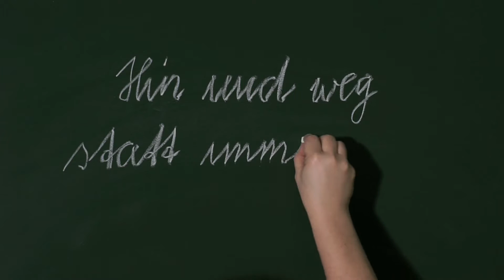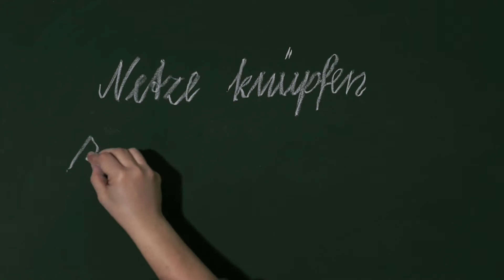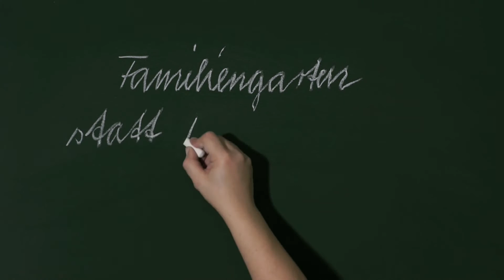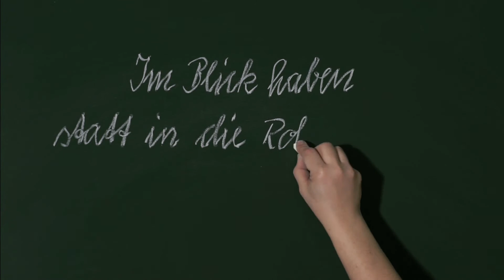"Kita-Sozialarbeit - Chancengleichheit von Anfang an"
Film der Outlaw gGmbH zum 1. Fachtag "Kita-Sozialarbeit - Chancengleichheit von Anfang an" am 26. Januar 2017 in der Leipziger Kita Hildegardstraße gemeinsam mit den Kooperationspartner*innen der ehs Dresden GmbH und dem Jugendamt Bochum.